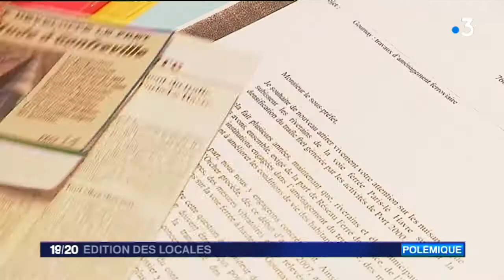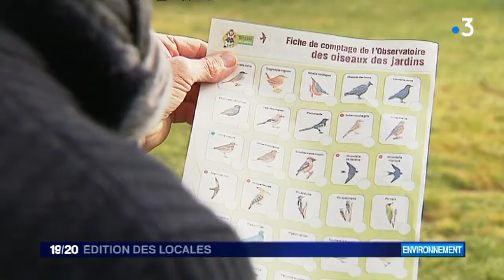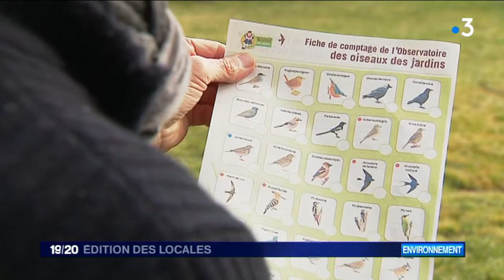France 3 - Édition des locales - 30 Janvier 2018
Du lundi au vendredi, cette édition de 8 minutes s'attache à vous présenter des reportages originaux tournés par les rédactions locales du réseau France 3. Depuis 10 ans, ils se mobilisent pour ne plus entendre siffler les trains. Les riverains de la ligne ferroviaire Gonfreville-l'Orcher, en seine maritime, ne supportent plus les nuisances causées par les locomotives diesel tractant des convois de fret.
Nous découvrirons le jackpot des lotos en Ardèche, ces jeux de tirage font la fortune de nombreux villages. ..
Enfin nous ouvrirons l’œil à l'occasion du grand &quot;comptage national des oiseaux des jardins dans le Puy-de-Dôme.